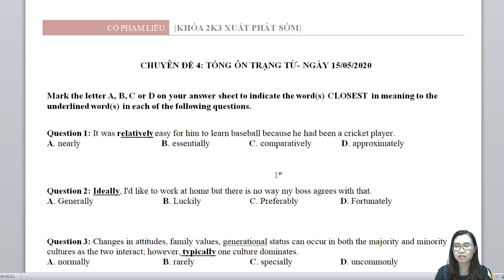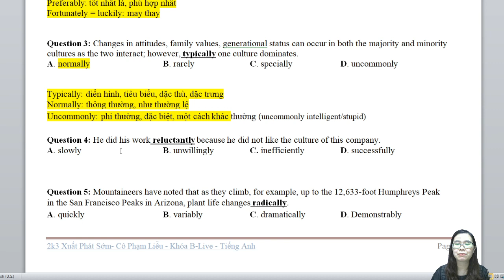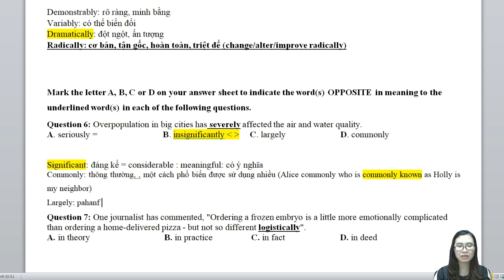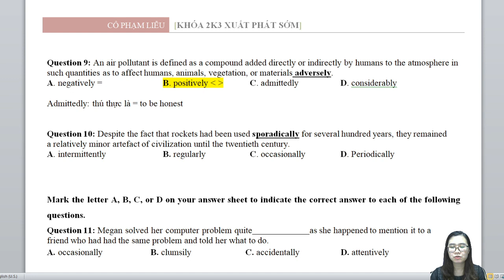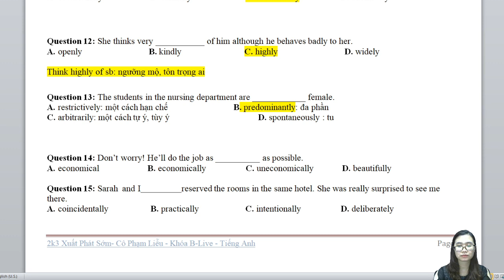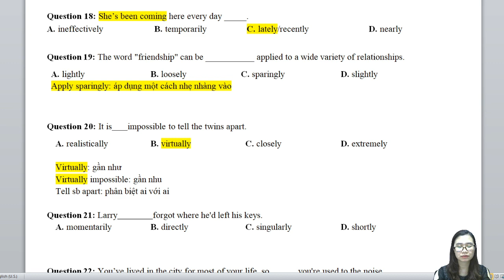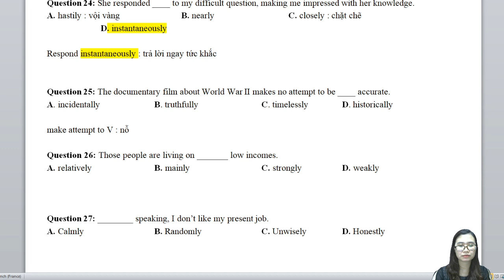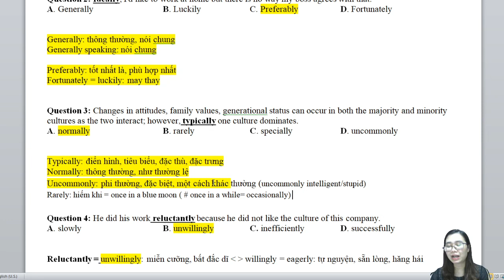CHUYÊN ĐỀ 4: TỔNG ÔN TRẠNG TỪ- NGÀY 15/05/2020